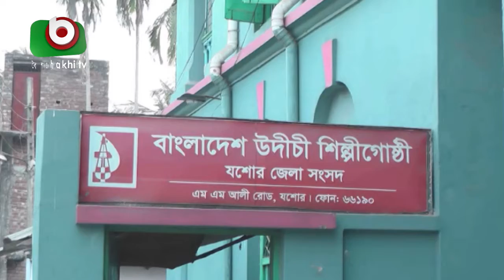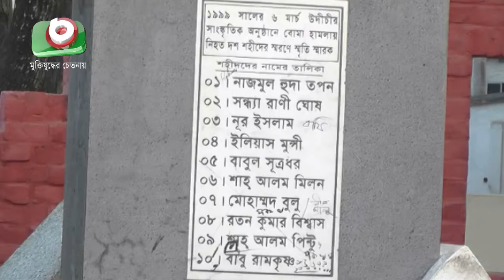২২ বছরেও উদীচী হামলার বিচার শেষ হয়নি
২২ বছরেও উদীচী হামলার বিচার শেষ হয়নি | Shimu | 06Mar21